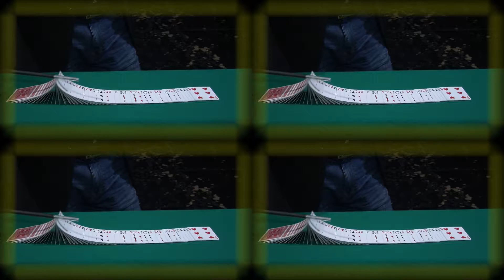Vaivén de cartas